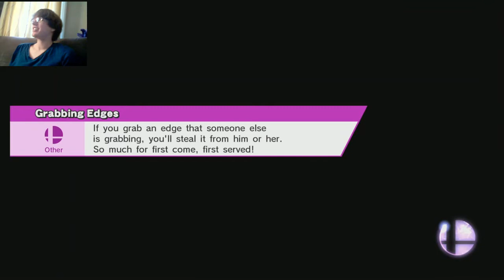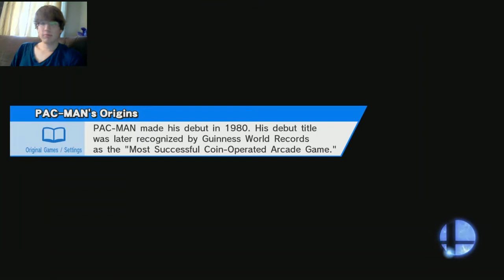[Facebook FE Tourney] Vs. N7 (Link, Fox)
Winner's Finals of the January 2015 tourney in the Fire Emblem Facebook group.